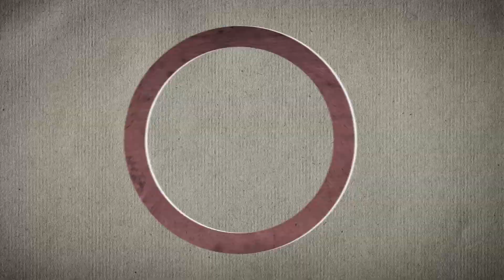Ask Tommy & Eddie - Ep. 16: "Yetis on a plane!"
Episode 16: Tommy and Eddie discuss time management skills, their encounters with a yeti on a plane, what kind of movies to watch and why God lets bad things happen to good people. We also show the intern's face!!!. okay, not really, but she's still here and still mean Tommy and Eddie.

Need advice? Ever wonder why God created the platypus? Or just curious about the lives of Tommy and Eddie? Well, now you can Ask Tommy & Eddie!